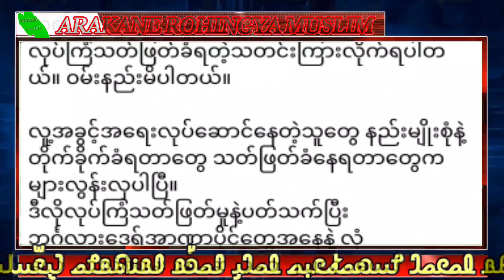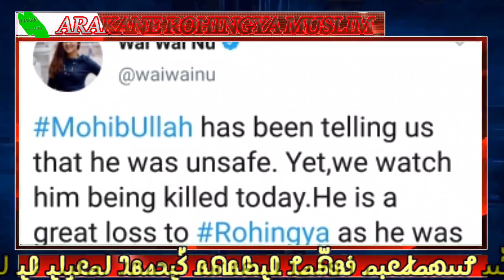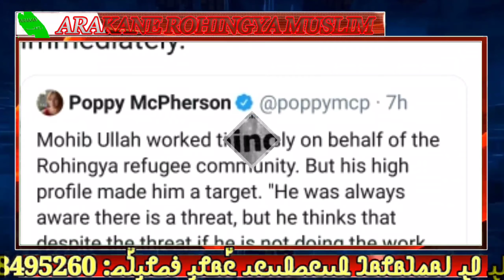𝐓𝐨𝐝𝐚𝐲, 30, September, 𝟐𝟎𝟐𝟏 𝐄𝐧𝐠𝐥𝐢𝐬𝐡 𝐍𝐞𝐰𝐬 𝐓𝐫𝐚𝐧𝐬𝐥𝐚𝐭𝐢𝐨𝐧 𝐢𝐧 𝐑𝐨𝐡𝐢𝐧𝐠𝐲𝐚 𝐋𝐚𝐧𝐠𝐮𝐚𝐠𝐞 𝐁𝐲 𝐌𝐫 𝐈𝐬𝐦𝐚𝐢𝐥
U.S. Department of State Secretary Antony J. Blinken on his meeting with Singapore Ministry of Foreign Affairs Foreign Minister Vivian Balakrishnan: "We spent some time...talking about some of the regional challenges we face, including in Myanmar, as well as the importance of upholding basic maritime principles in the region."